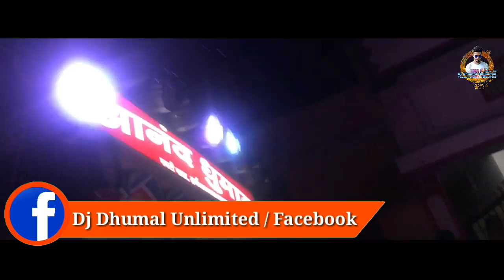इनकी performance के क्या कहने " लाजवाब " { Anand Dhumal Durg } Dj Dhumal Unlimited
हेलो दोस्तो 😘

आज आप देख रहे | anand dhumal durg ।